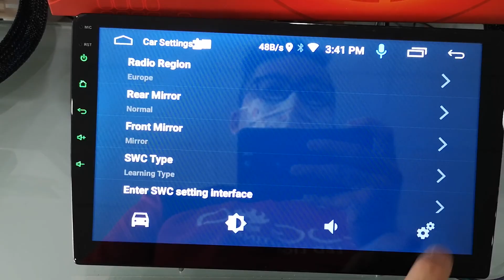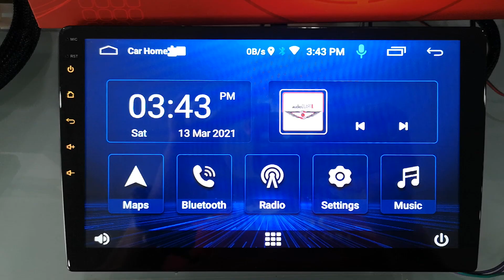Android car gps player 8227L version - How to Set button Calibration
Menu
Car Setting
Factory setting
Password 000000
Touch learning

1918A, Jalan KPB 7, Kawasan Perindustrian Balakong
43300 Seri Kembangan Selangor